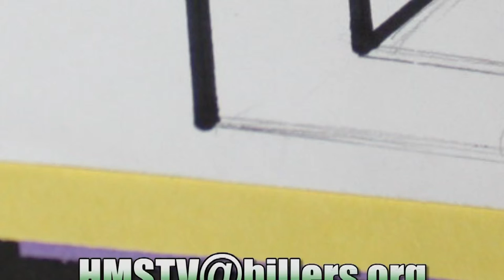HMS Today 04/01/2016